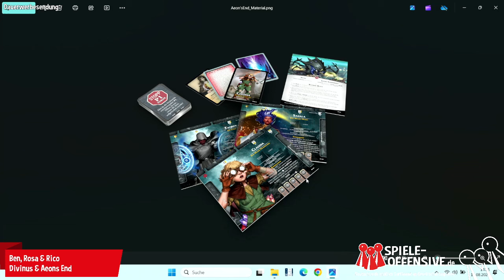Das Duell um die Legacy Spiele - Divinus & Aeons End